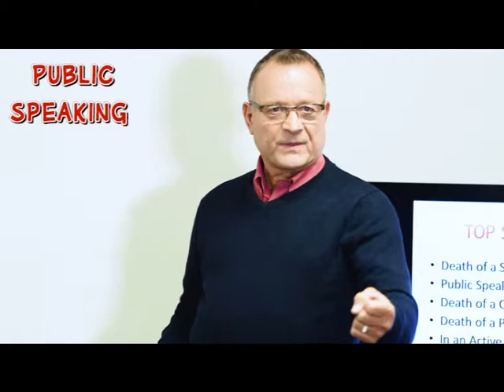Grief Creates Stress